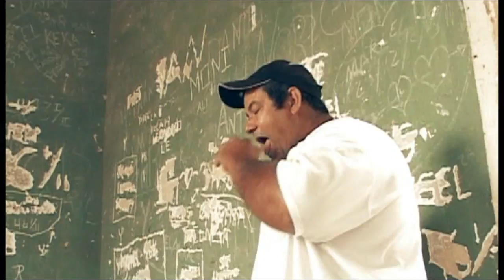Liuba María Hevia - Making Of "Con Los Hilos De La Luna"